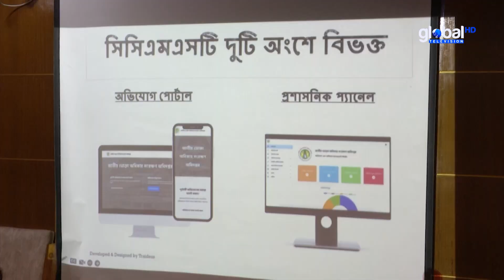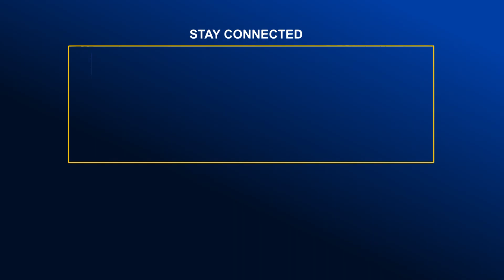কনজিউমার ম্যানেজম্যান্ট সিস্টেম’ শীর্ষক পোর্টাল ও সফটওয়্যার উদ্বোধন | Global TV News